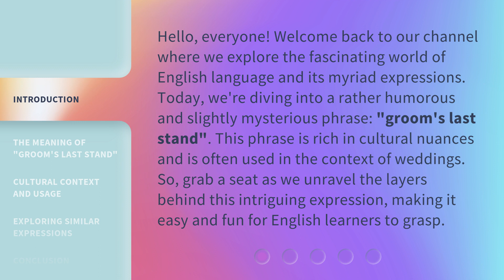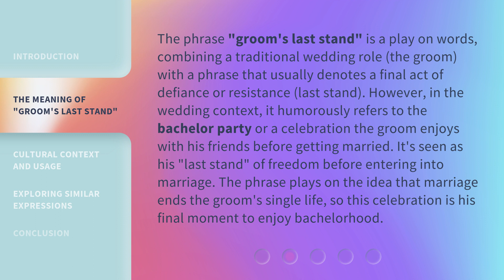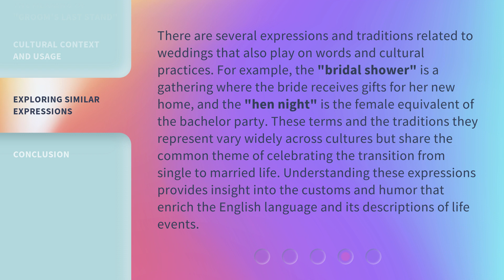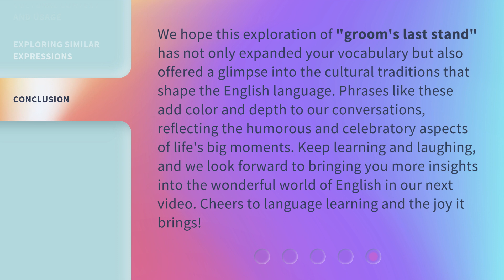Understanding "Groom's Last Stand": A Fun Dive into Wedding Traditions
00:00 • Introduction - Understanding "Groom's Last Stand": A Fun Dive into Wedding Traditions
00:42 • The Meaning of "Groom's Last Stand"
01:23 • Cultural Context and Usage
02:05 • Exploring Similar Expressions